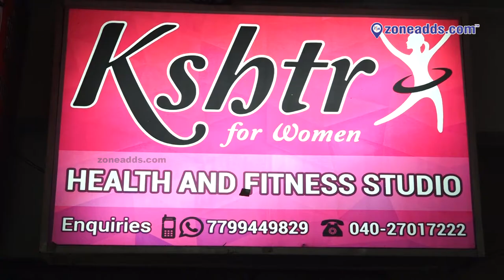Kshtr Health and Fitness Studio | Beside Big Bazar, Tarnaka | zoneadds.com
Kshtr Health and Fitness Studio offers various fun and energetic workouts for Women. Choose from Zumba, Aerobics, Yoga, Salsa, Dance and Gym workouts! Check out their studio while a Zumba class is in action over here.